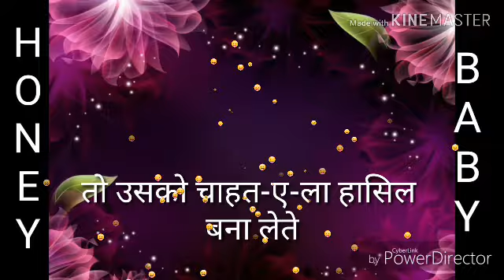@@Good Morning Video@@Sweet Beautiful Message Whatsapp Status Quotes